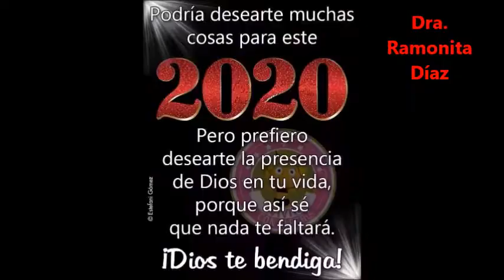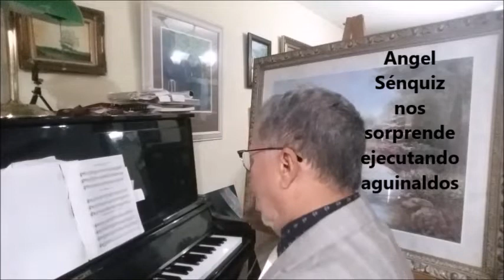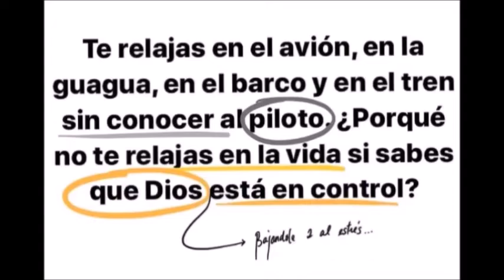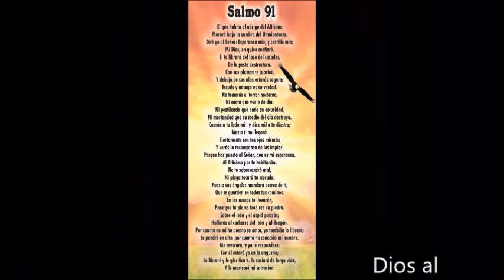FINALES DE AñO 2019 Y ENERO 2020: CRÓNICAS VISUALES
Navidad
Reyes
Terremotos
Ambiente urbano